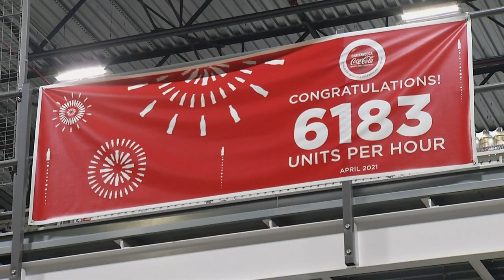Coca-Cola Bottling Company celebrating 123 years in Chattanooga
The company is celebrating 123 years of bottling in Chattanooga on July 21.